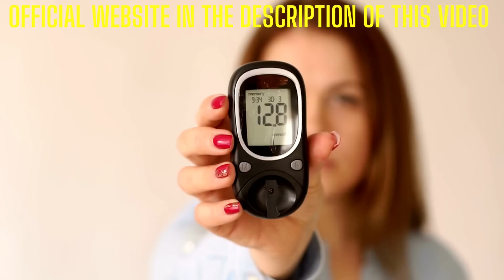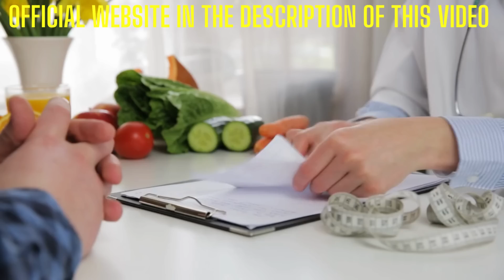Does Gluco Freeze Work? Is Gluco Freeze Good? Gluco Freeze Supplement - Glucose Freeze REVIEW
Gluco Freeze is a natural dietary supplement for diabetics. Diabetes may produce excessively high blood sugar levels, which raises the risk of heart disease and other health issues. It helps maintain healthy blood glucose levels by supplying the body with the nutrition it needs to stave off issues associated with diabetes. GlucoFreeze may also help manage blood pressure and promote cardiovascular health overall. In addition to lowering cholesterol and triglyceride levels, this dietary supplement may promote weight reduction. The GlucoFreeze supplement will assist people in maintaining a healthy weight reduction while enhancing the body's insulin response.

The ability of GlucoFreeze pills to improve sleep provides the supplement an advantage over many drugs meant for short-term usage. A better night's sleep may reduce stress and enhance overall health.

Below are the components in Gluco Freeze: Burseraceae plant: The anti-inflammatory and analgesic qualities of this plant aid in alleviating pain. This plant helps to boost insulin sensitivity and blood glucose levels in the GlucoFreeze supplement. Indians have used this herb for millennia due to its health benefits.

Additionally, it prevents cancer, diabetes, and high blood pressure. Juniper berries: Juniper berries have been utilized as a medicinal herb for millennia. It has been suggested that juniper berries may be used to treat urinary tract infections, coughs and colds, stomach problems, kidney stones, and skin irritation, among other ailments. They are a natural diuretic and aid in the enhancement of kidney function.

Juniper berries in the Gluco Freeze pill also manage blood sugar levels, reduce blood pressure, and boost general cardiovascular health. Vitamin C: Vitamins are needed for a variety of body activities. It has been shown that they effectively avoid cancer, preserve good skin, and enhance the immune system.

They facilitate blood sugar regulation and relaxation. Additionally, they control the neurological system and boost mood. Extract of licorice root: This is included in the GlucoFreeze capsule. It is a natural plant that has been used for generations to treat a number of conditions, such as high blood sugar and high blood pressure. It includes strong antioxidants and minerals, such as licochalcone A. Human participants with type 2 diabetes demonstrated that extracts of licorice root reduce blood pressure by decreasing cortisol levels in the body.

Additionally, extracts of licorice root may reduce the incidence of cancer, inflammation, stomach ulcers, liver diseases, and TB. Chromium helps manage glucose and insulin levels. It is essential for the body's natural defenses against aging and some illnesses. It promotes optimum insulin activity, enabling the body to use glucose efficiently. Chromium also plays an essential part in bone health.